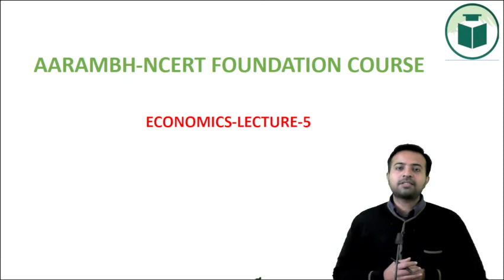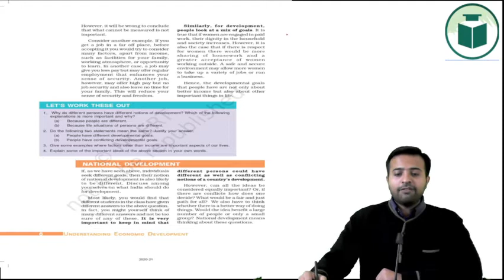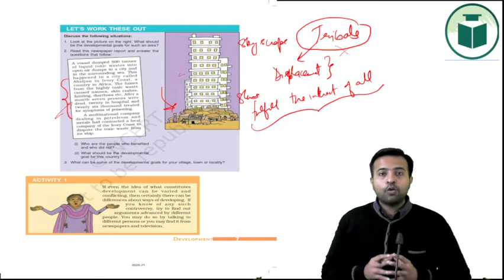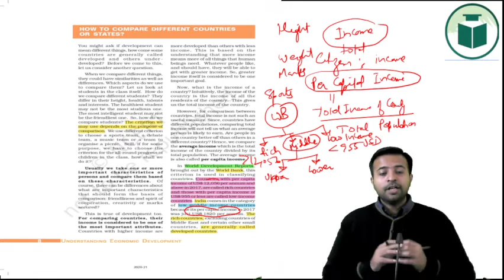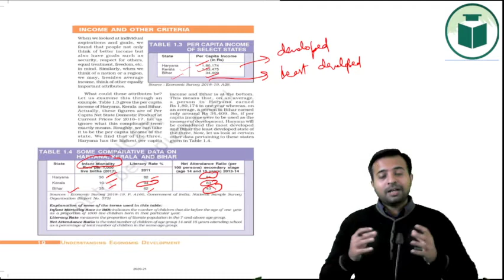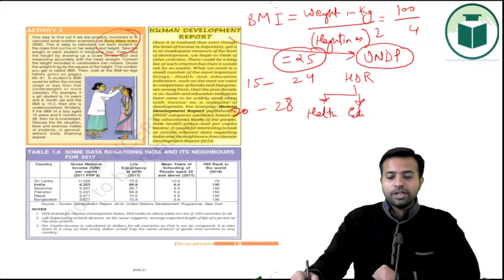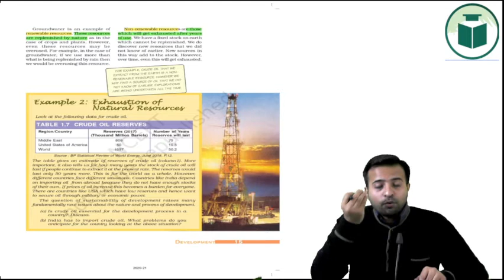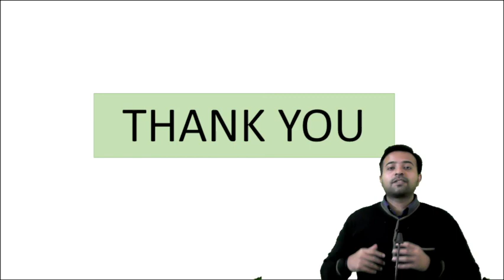Free NCERT Foundational Course for IAS/UPSC/ State Services | Indian Economy | Lecture - 6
CivilsTap is known for  Online Quality Education at Affordable fee. We will start fresh batches for IAS aspirants from May onward. These batches will suit the requirement of Working Professionals, College Going, House Wives and Freshers.